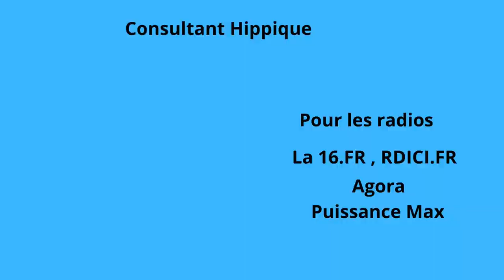pronostic quinté du jour du vendredi 7 octobre 2022- réunion 1 course 3 A Vincennes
Ma sélection

11    FINE PERLE OF LOVE
10   INGO
1     CYRANO DE B
14   BELKER
5     FAWLEY BUISSONAY
2    ROCKY  TILLY
7    FEE DE RANCHVAL